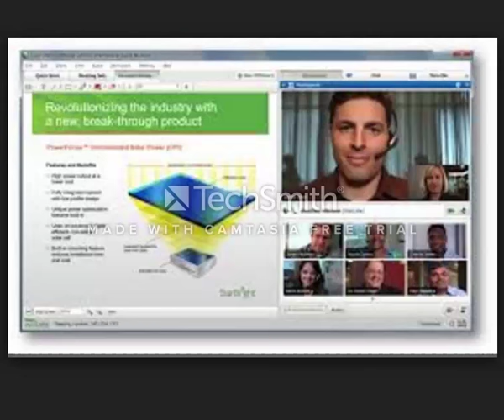Webex Costs ($92.38